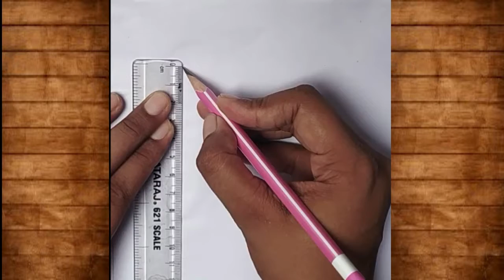how to draw moon inside bottle || how to draw a moon with pencil|how to draw a moon easy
Sketch and Arts Academy